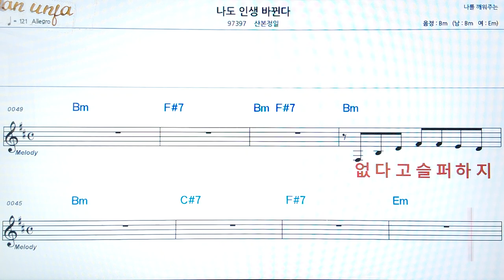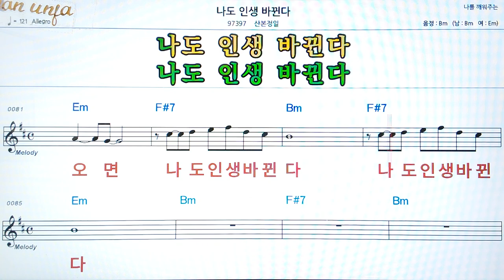나도 인생 바뀐다/산본정일👍악보, 코드,가사,Karaoke*가라오케 반주